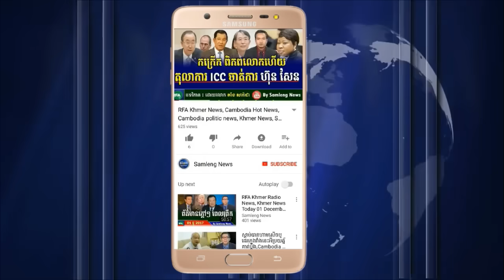សូមស្តាប់អោយចប់ទើបដឹងការពិតអស់, Khmer News ,Cambodia News